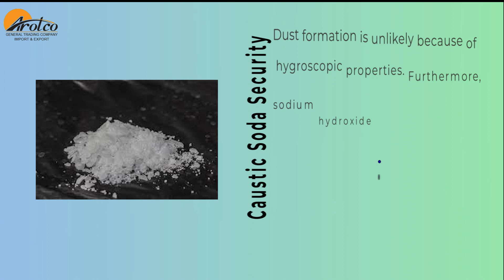sodium hydroxide supplier Arotco GmbH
caustic soda security part 7